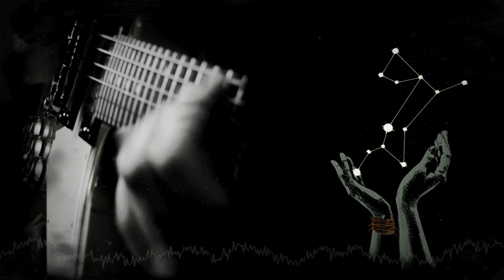INTRATE - In The Middle of Nothing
Lyrics:

They filled your mind with darkness
Too hard to keep up with the world's pace
Someone has disturbed the nature of existence
You laid your head as a slave of fate

That's right
We need no culprit
There's no moral in this tale
Prison of fate
Announced an amnesty
Our souls
Will haunt the living
If we’ll don't leave something behind

We stand in the middle of nothing
In the circle of hatred that taints the world
We pay the price for cold-blooded eyes
that cannot see what makes them strong

While our wings melted in the sun,
You ignored the limits and reached the free land
How much time do we need to sew up these wounds?
How much time do we have,
How much time did we lose?

Keep the window of your soul clean and you will see
How indifference can kill your honesty
That's all, nobody's fault
We just don't fit in this world
Their fake tears will change nothing at all
The only thing that matters is your soul's relief
But we have to stay in this waiting hall

No farewell

Thanks to everyone who helped me create this video.